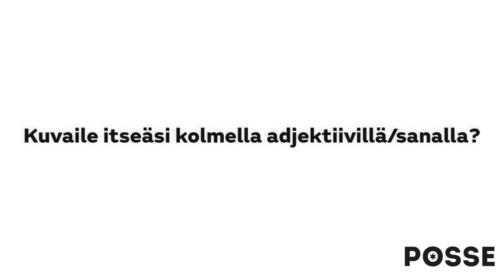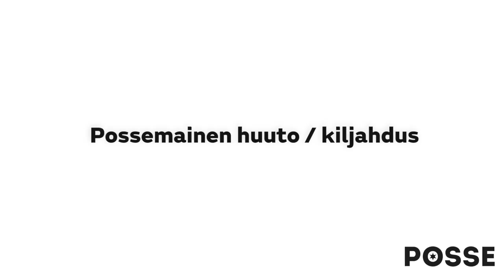Viivi Pumpasen haastis | Posse 3. kausi | MTV3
Kyllä rämäpää rämäpään tuntee!

Viivi Pumpanen kertoo hiukan itsestään ja mitä odottaa eniten tulevalta Possen 3 -kaudelta!